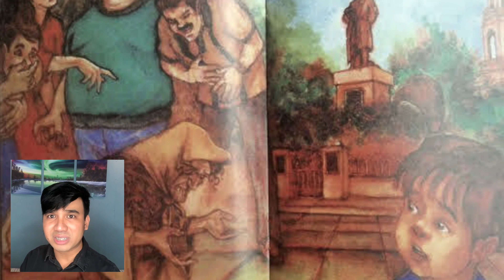Masining na Pagbasa ng Kwento || Bruhahahaha Bruhihihihi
Isang kwentong patungkol sa ating mga lola. Kwentong magpapaalala sa atin na huwag maging mapanghusga ng ko kapwa.
Kwento ni Ma. Corazon Remigio
Guhit ni Roland Mechael Ilagan
Isinalaysay ni Harold Javier Santiago